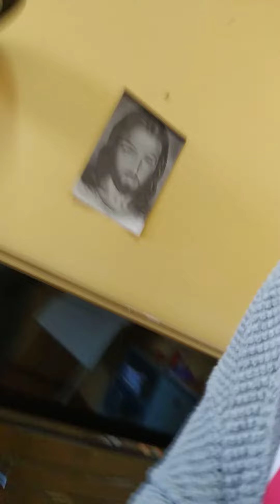A noite em Pequim - versão audição